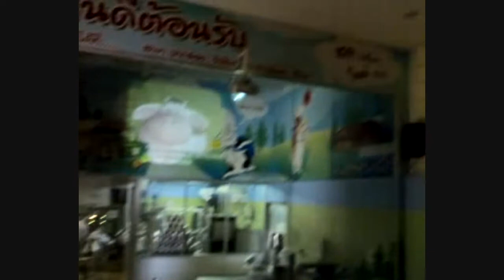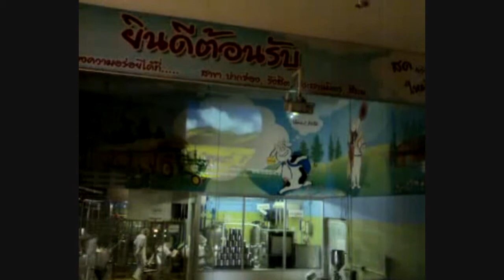Vlog 203 - Chokchai Farm Tour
This farm was different, we don't go to places like this much. But it was fun to see how a farm works.